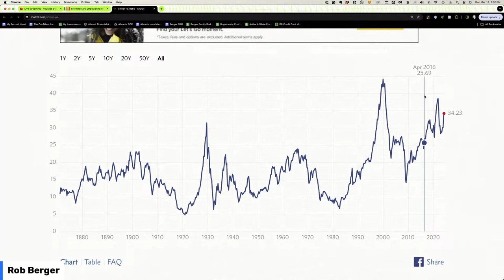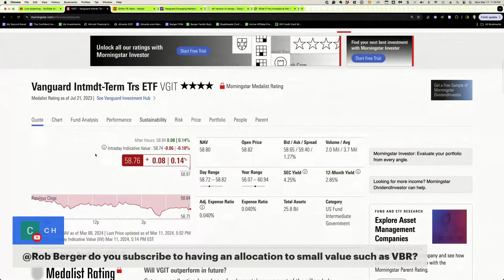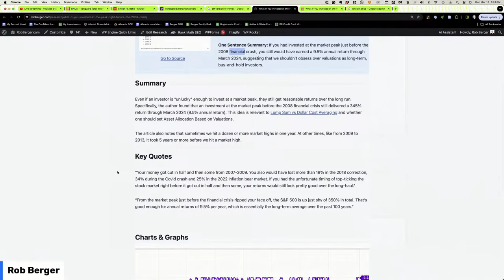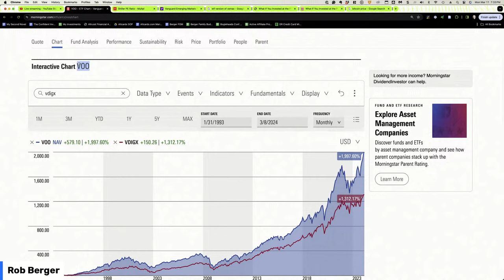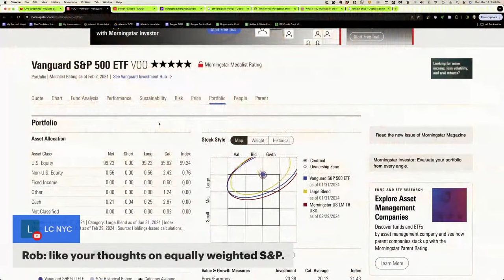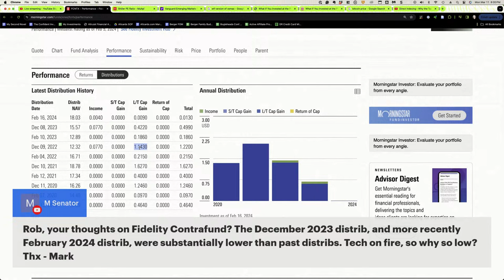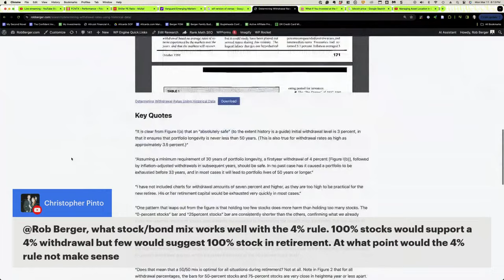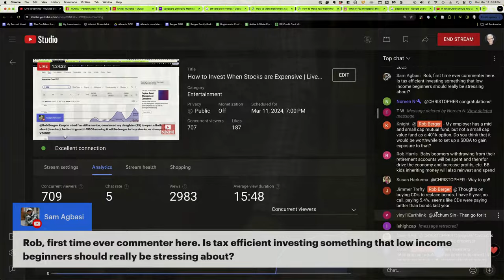How to Invest When Stocks are Expensive | Live Q&A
We'll start tonight with a discussion on whether and how stock valuations should inform our investing decisions. Then I'll turn to your questions.

*Financial tools I use:*

*I track all of my investments, performance, fees, and asset allocation with Empower. It's Free:*

*My retirement plan comes from New Retirement, the most robust retirement planner available at a reasonable cost:*

Rocket Money: I've started using this tool for budgeting, and I love it

*I used Capitalize for my last 401(k) rollover. They did all of the work, and it's Free:*

*My budgeting tool of choice is Tiller. It downloads all your banking data to Excel or Google Sheets:*

*We save and invest our credit card rewards. Here are some of my favorite credit cards:*

*My Book (Retire Before Mom and Dad):*

Timestamps

0:00 - Welcome to the Financial Freedom Show!
0:23 - Poll
1:09 - How to Invest When Stocks Are Expensive
11:41 - Poll results/Volunteering
14:56 - Swapping out BND
18:06 - Poll
20:04 - Taxes on etf in IRA
22:17 - Zotero
24:31 - Funding a Roth
26:41 - The Five Year Rule
28:43 - Favorite Chess opening
29:53 - VOO or VDIGX
35:02 - Maxing out a Roth with no 401K
36:09 - Timing the market
36:40 - Roth conversions and lower return rates
40:42 - Volunteer comments
41:07 - My credit card rewards
42:00 - Poll
45:08 - Babyboomers
47:26 - Stock rates
49:11 - Equally weighted S&P
53:08 - SMA's
56:35 - Moving a 401K
57:48 - Fidelity Contrafund
1:00:56 - Bond allocation and CD's
1:01:50 - SCHD and value funds
1:04:02 - M1 Finance
1:05:37 - Safe tax efficient investment
1:08:50 - Old sayings
1:10:30 - Allocating savings and non-retirement accounts
1:12:07 - Minor custodial taxable account to Roth
1:12:47 - The 4% Rule
1:17:00 - Social Security
1:21:03 - New Retirement
1:24:20 - Tax efficient investing
1:28:04 - Chess
137:44 - Financial Freedom

ABOUT ME